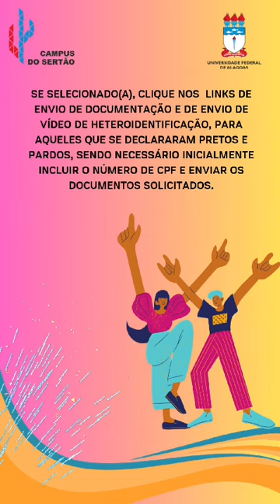Minuto Acadêmico - 3a Chamada - 2024.1 - UFAL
Lançado o edital de convocação para a 3a chamada de pré-matrícula (lista de espera). Lembro que o prazo de envio de documentos através do site da copeve se encerra em 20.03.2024 às 23h59.